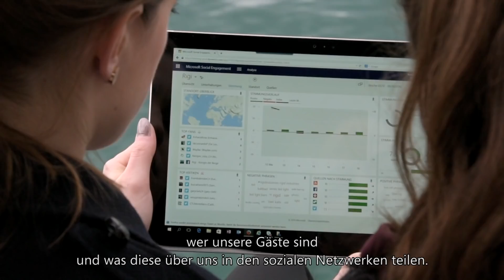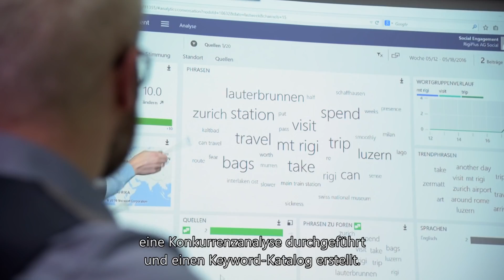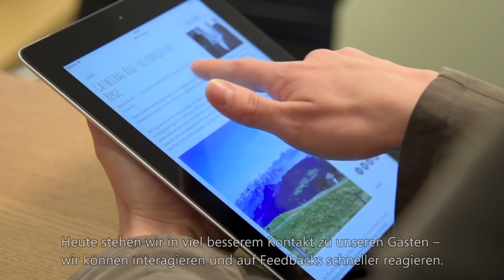Wie die RIGI-Bahn durch Microsoft Social Engagement auf Tuchfühlung mit ihren Gästen geht